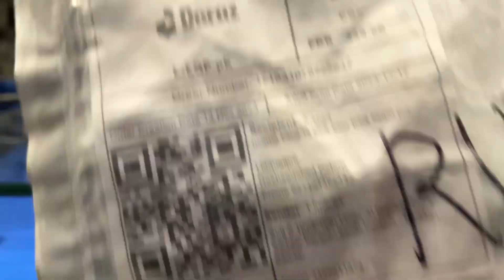Returned id 171831078228647